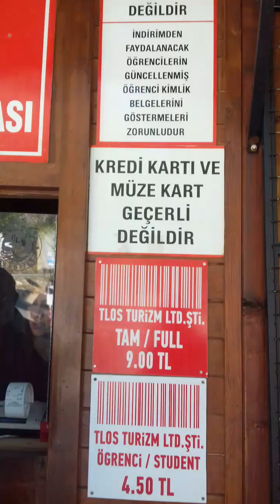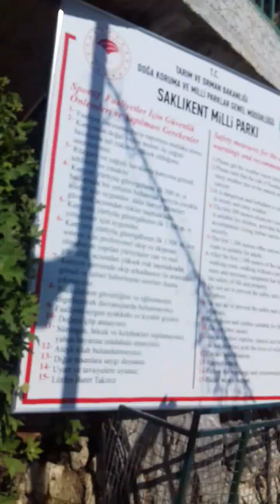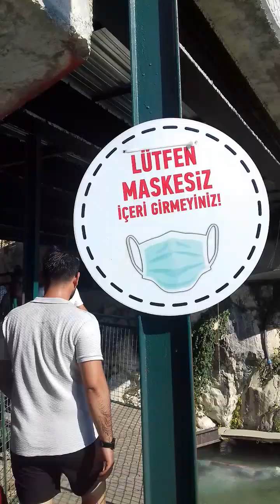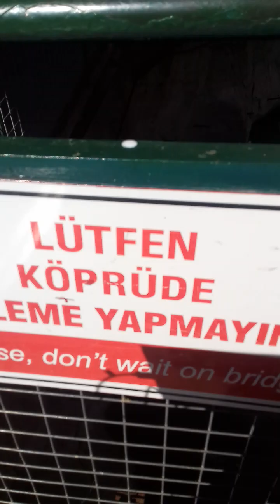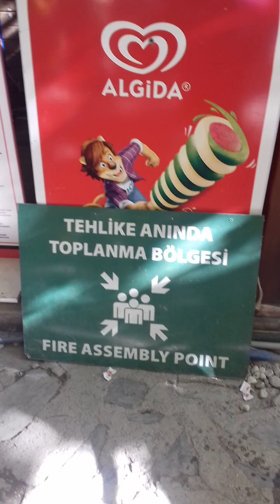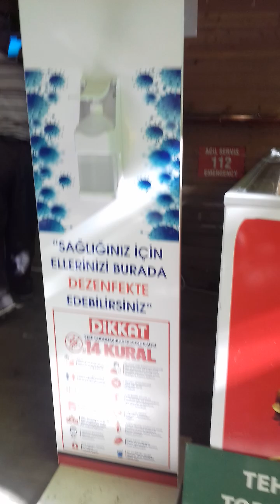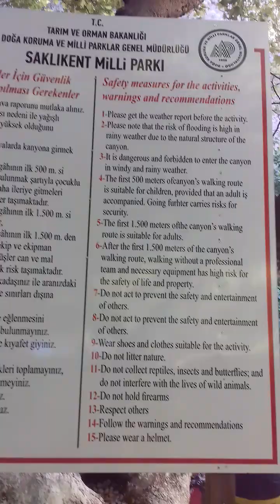Travelling in der Türkei